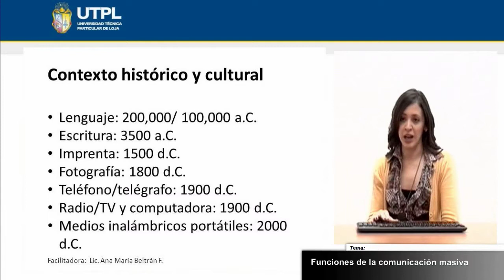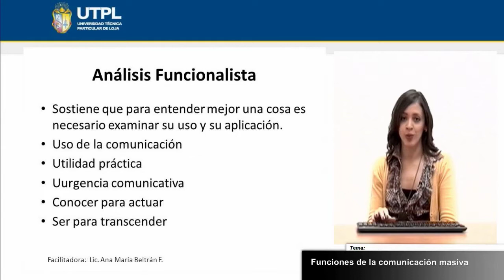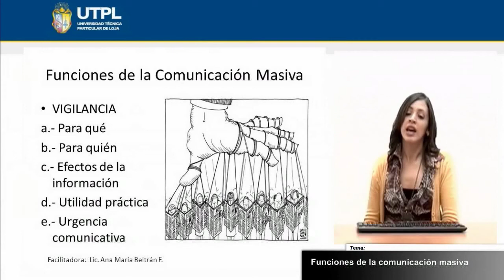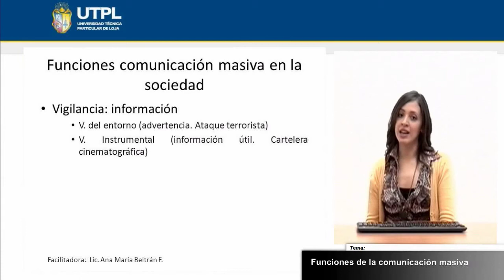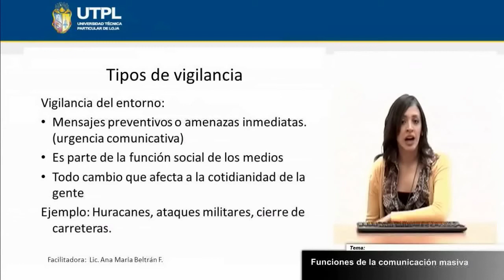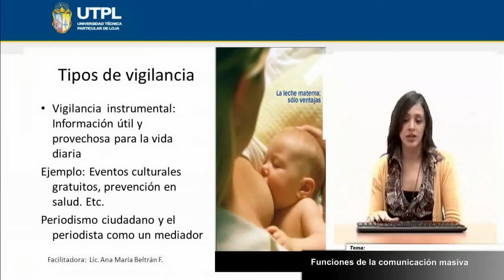UTPL FUNCIONES DE LA COMUNICACIÓN MASIVA [(COMUNICACIÓN SOCIAL)(INTRODUCCIÓN A LA COMUNICACIÓN)]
Comunicación Social
Introducción a la comunicación
Tema: Funciones de la comunicación masiva
Ponente: Lic. Ana María Beltran